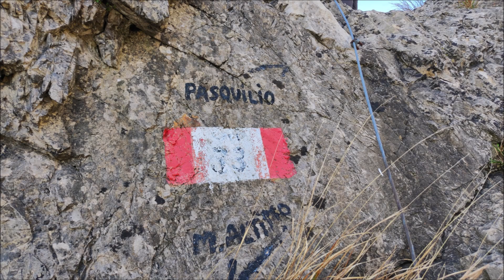Alpi Apuane: Cresta dei Pitoni 23.12.2023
Sopra Massa, sulla strada del Passo del Vestito, si parte dal Colle della Tecchia e col sent. 188 si arriva al Passo della Greppia da dove si prosegue col bel sent. 33 diretto a Pasquilio che, passando più avanti alla base della nostra cresta, arriva a una selletta prima del Passo del Pitone. Da qui comincia la piccola traversata (andata e ritorno) della Cresta dei Pitoni con passaggi fino al II° su roccia a volte mediocre fino al c. d. Piton di Mezzo oltre il quale non è possibile continuare.
Si torna indietro per lo stesso itinerario fino al Passo del Pitone da dove si prosegue sul sent. 33 per abbandonarlo quasi subito a favore di un sentiero sulla destra che, dapprima all’aperto poi fra infrascamenti e sbiaditi segni rossi, ci porta nella zona del rif. Campiglia da dove in breve si torna al punto di partenza.

L = 6 km     H = 600 m     T = 6 h